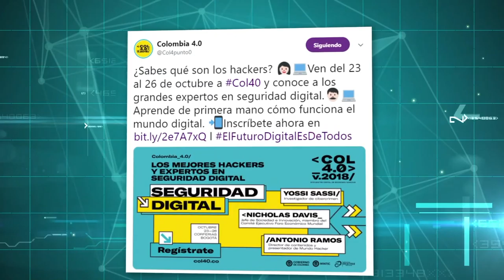Los temas más mencionados del Ministerio TIC en redes sociales C41 N9